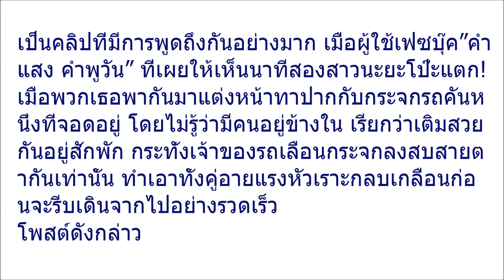สองสาว แต่งหน้าทาปากไม่รู้มีคนอยู่ในรถ เจ้าของเปิดกระจกทักทาย พูดมาประโยคเดียว แทบมุดดินหนี!! ชมคลิป